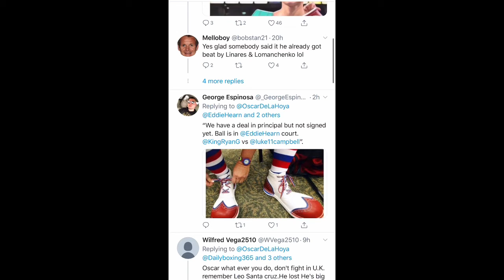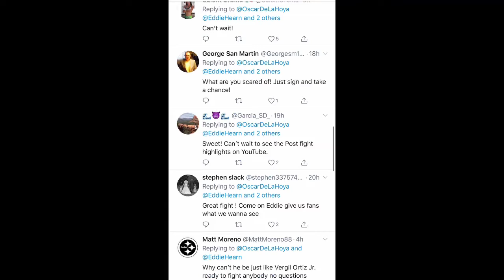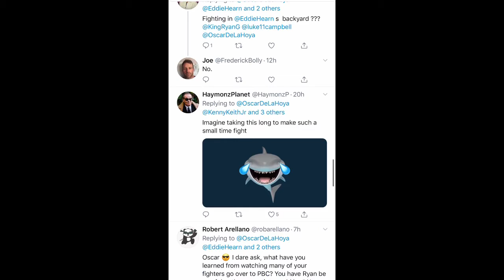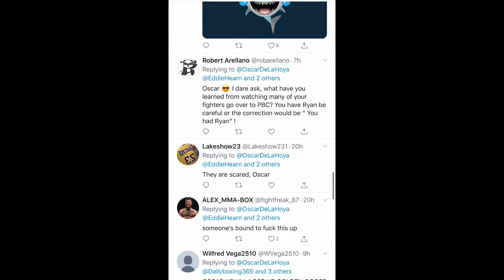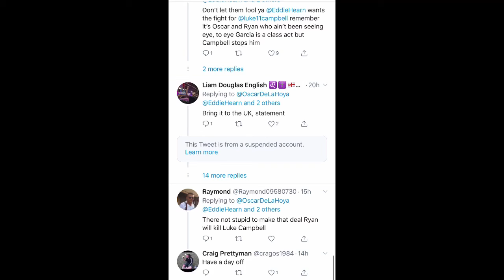Oscar Dela Hoya on Ryan Garcia vs Luke Campbell - Esnews boxing